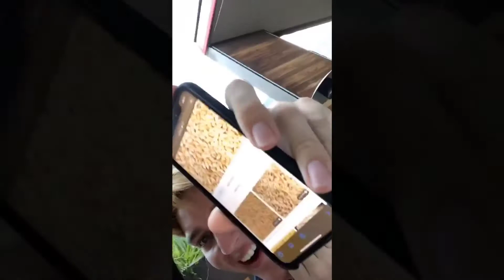Charli D’amelio New TikTok Dances Compilation